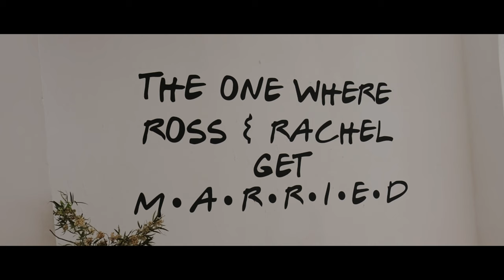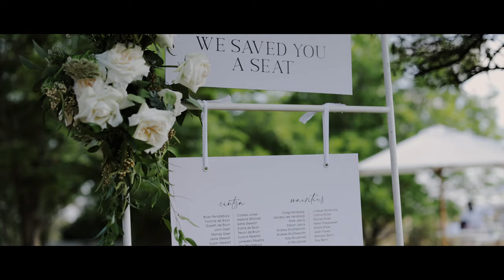Ross and Rachel | The ground wedding venue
These two blew our minds away! From start to finish their day was one big celebration of their love for each other and their love for their family and friends! Rachel was the picture of elegance and Ross couldn't keep his eyes off her! The vineyards, the beautiful blue-toned decor, the room full of people dancing with joy and celebrating these two - was electric!

Thank you for trusting us with your beautiful love story! We loved every moment of this day!